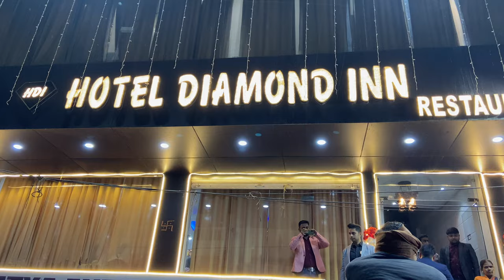My Cousin's Wedding Ceremony Vlog At HOTEL DIAMOND INN ARRAH | Wedding Ceremony 2022.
Today i am doing vlog of my cousin's Wedding ceremony which is going to happen in Bihar (ARA).

My Cousin's wedding
Cousin Wedding Cousin
Wedding of My Cousin
Cousin ki Shaadi
Shadi of My
Bihari wedding
Arrah bihar
Bihar
Ara
Arrah bihar
arrah ki shadi
Arrah ki wedding
Wedding In Ara
wedding in Arrah
marriage in Ara
Ara's marraige
Arrah's marraige
bihari shaadi
shaadi
dost ki shadi
bihar ki shaadi
friend's marriage
Marriage
bihari's  wedding
barat
band baja barat
enjoyment
barat dance
dance
masti